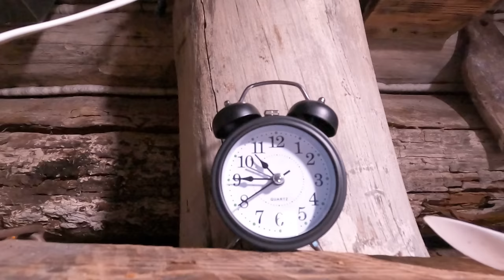ЗАНОЧЕВАЛ в УЮТНОЙ ЗЕМЛЯНКЕ / СТРОЮ БАНЮ МЕЧТЫ!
кемпинг бушкрафт землянка поход жизньвлесу лес река 4к выживание изба влесу одинвлесу Лесная жизнь, походы, строительство лесных укрытий и многое другое!